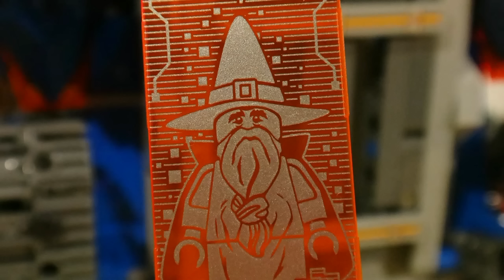LEGO NEXO KNIGHTS THE MOVIE - PART 1 - 8 - COMPLETE SERIES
This video is rated PG13
Here at CooperAce Productions we put out regular LEGO Stop Motion Animation Video - featuring Ninjago, Minecraft, Nexo Knights, Star Wars, Angry Birds, Marvel, DC Super Heroes and more!!!